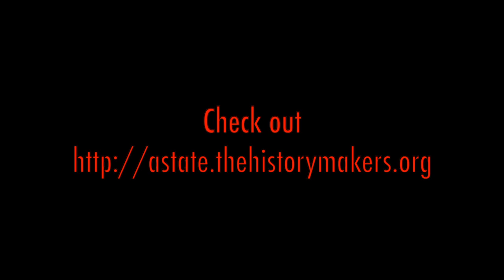Black History Month 2020- Pan African Leaders Spotlight: Steve Biko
This video is a brief spotlight on Pan African Leader Steve Biko.